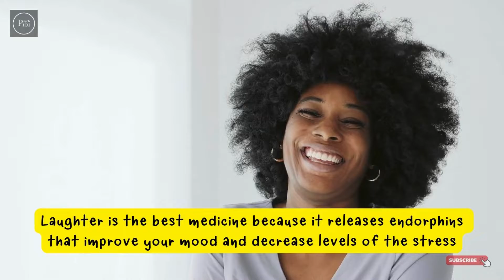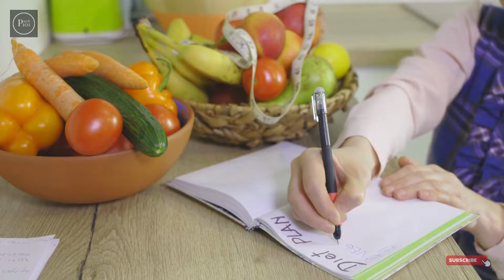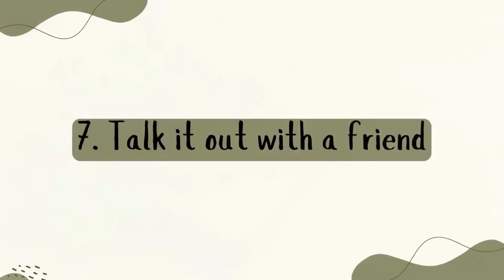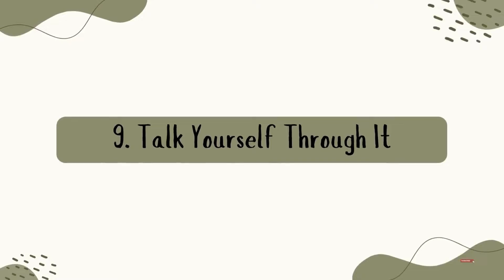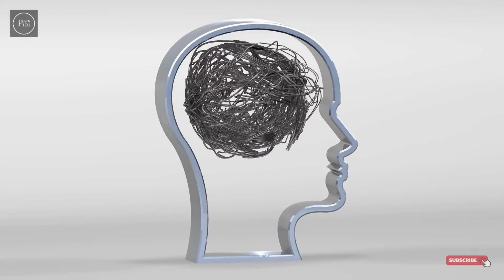10 Simple Ways To Relieve Stress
10 Simple Ways To Relieve Stress

Nowadays, a lot of people from students to professionals, experiences stress on a daily basis. A bit of stress is normal, but if you're constantly living in it, it can become pretty overwhelming and exhausting.

Whatever situation you find yourself in, it's important to learn how to deal with it and mitigate it as much as possible.

If you're looking for ways to de-stress quickly, we have a list of 10 simple ways to relieve stress that may help.